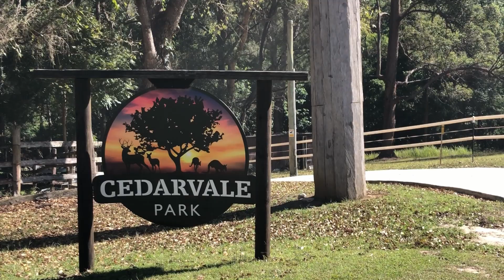Camping at Cedarvale Park (Sandy Creek, QLD)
Overnight late autumn camping with the boys at Cedarvale Park, Sandy Creek. The park is near Kilcoy and about an hour away from the Sunshine Coast and Brisbane. Nice spot with tent/s and some RV options. There is also a shower/toilet block and fire pits. It was unexpectedly crowded when we arrived but I would happily go again, hopefully when the creek is running more.